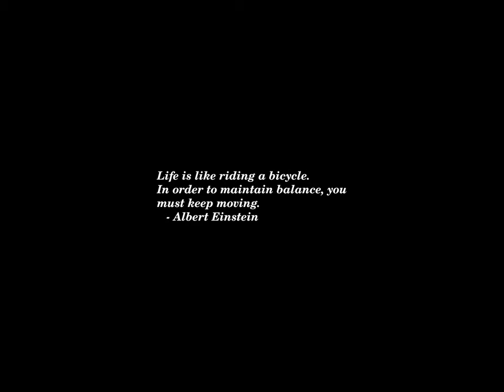Sunset Time-lapse: Saturday, October 05, 2024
The historic Biltmore Estate, an Asheville icon, works to recover from Helene damage

Hillary Clinton is wrong — it’s all about the ‘November Surprise’

Where the Harris-Trump race stands 1 month out from Election Day

Ex-NATO chief says allies should have given Ukraine weapons earlier

Has Kamala Harris given up on ‘college for all’?

Most Americans say Israel-Hamas war will lead to wider war: Survey

Jack Smith’s ‘October Surprise’ was not that surprising...and that is the problem